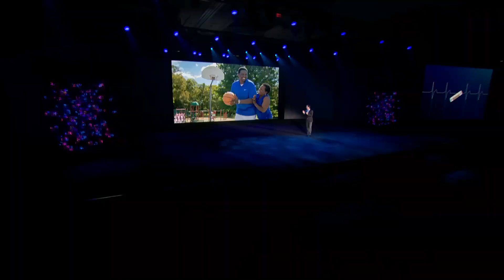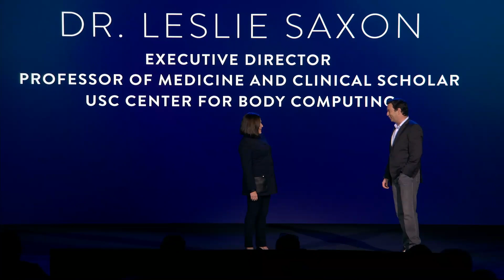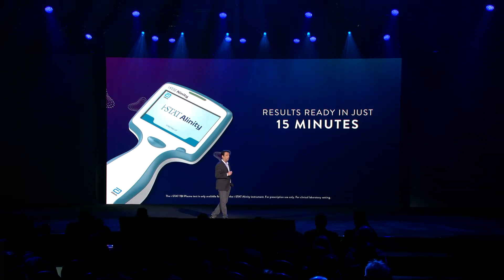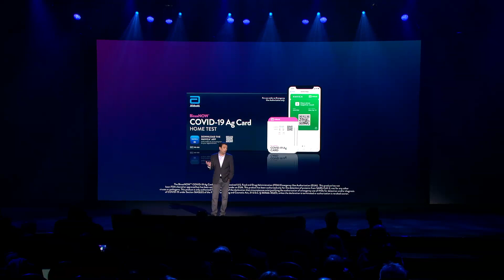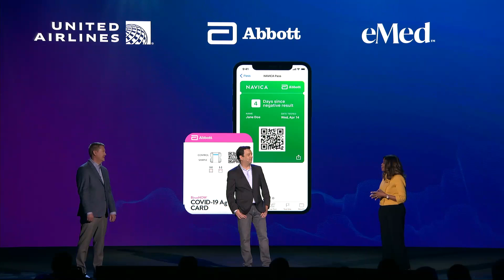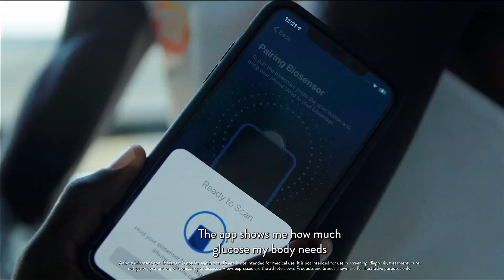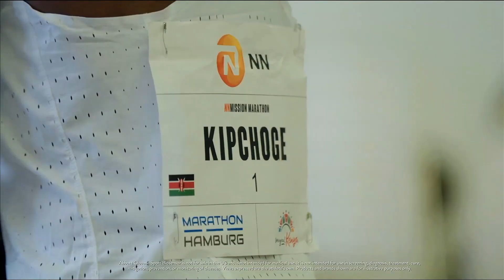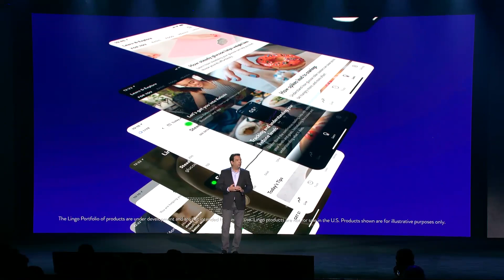CES 2022: Abbott Keynote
Something that’s never been seen before at CES: a keynote from a healthcare company.

The future of health and technology is a future where healthcare consumers — all of us — are less confused and more certain. Less hesitant and more empowered. Less self-conscious and more capable and confident. This is a future for everyone. This is HumanPoweredHealth.